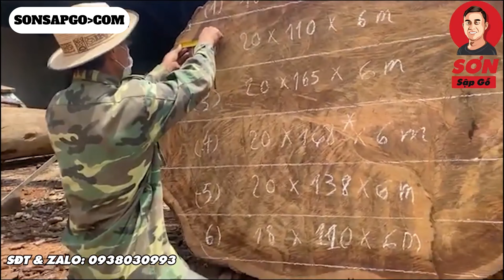Gặp Phải Cây Gỗ Nguyên Khối Khủng Đến Lưỡi Cưa Cũng Đứt | Sơn Sập Gỗ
Anh Ae Sơn Sập Gỗ Lần Đầu Tiên Đứt Cưa Vì Cây Gỗ Khủng
Toàn Cảnh Thế Giới Gỗ Nguyên Khối: Từ Bàn Gỗ Đến Sập Gỗ Nguyên Khối Đẳng Cấp
Khám phá bí mật của gỗ nguyên khối qua loạt sản phẩm độc đáo: bàn gỗ nguyên khối, bàn gỗ nguyên tấm, bàn ghế gỗ nguyên khối, bàn ăn gỗ nguyên tấm, bàn làm việc nguyên khối, và đồ gỗ sofa nguyên khối. Chúng tôi sẽ đưa bạn đi từ việc xẻ gỗ khủng, chế tác đến hoàn thiện những tác phẩm nghệ thuật gỗ nguyên khối giá rẻ và cao cấp tại Sài Gòn.

🌲 Khám phá nguồn gốc gỗ nguyên khối: Từ những cây gỗ khổng lồ, gỗ khủng nhất Việt Nam đến gỗ cẩm hồng nguyên khối, chúng tôi mang đến cái nhìn toàn diện về vẻ đẹp và giá trị của gỗ nguyên khối.

🔨 Quy trình chế tác: Từ xẻ cây gỗ khủng đến tạo ra những sản phẩm nội thất gỗ nguyên khối, bàn ăn gỗ nguyên tấm, phản gỗ nguyên khối, sập gỗ nguyên khối, và sofa gỗ nguyên khối.

💡 Cách lựa chọn và bảo quản: Mẹo lựa chọn gỗ nguyên khối giả, gỗ nguyên khối giá rẻ và cách bảo quản để giữ gìn vẻ đẹp tự nhiên lâu dài.

📦 Gỗ nguyên khối Sài Gòn và hơn thế nữa: Cùng khám phá đa dạng sản phẩm từ gỗ khủng Nam Phi, gỗ khổng lồ, ngựa gỗ khổng lồ, đến gỗ khủng Vĩnh Phúc, tất cả đều được chế tác tỉ mỉ và sáng tạo.
Chào mừng bạn đến với Kênh YouTube Sơn Sập Gỗ - Nơi Khám Phá Vẻ Đẹp Tinh Tế Của Gỗ Nguyên Khối như: gỗ gõ đỏ, gỗ căm xe, gỗ lim, gỗ tràm bông vàng.

Xin chào các bạn yêu thích và đam mê về gỗ, nội thất, và nhà gỗ từ gỗ gõ đỏ, gỗ căm xe, gỗ me tây! Tôi là Sơn, người sáng lập và chủ của Kênh YouTube Sơn Sập Gỗ. Tôi rất vui được chào đón các bạn đến với không gian này, nơi chúng ta sẽ cùng nhau khám phá và thảo luận về các dòng sản phẩm gỗ nguyên khối, công trình nhà gỗ, nội thất gỗ quý với tất cả tình yêu và tâm huyết.

Với hơn 5 năm kinh nghiệm trong việc xẻ gỗ, gia công gỗ, và am hiểu sâu về đồ gỗ tự nhiên, tôi đã chứng tỏ khả năng trong việc tạo ra những công trình nội thất, nhà gỗ. Tôi tin rằng gỗ không chỉ là một vật liệu xây dựng, mà còn là một tác phẩm nghệ thuật tự nhiên đầy tính thẩm mỹ.

Tại Kênh Sơn Sập Gỗ, chúng ta sẽ không chỉ khám phá những tác phẩm đẹp mắt được tạo ra từ gỗ nguyên khối, mà còn sẽ chia sẻ kiến thức về nội thất, kiến trúc, nhà gỗ - một phần quan trọng trong cuộc sống tinh thần của nhiều người.

Tôi luôn sẵn sàng chia sẻ kiến thức và kinh nghiệm của mình với các bạn. Tại đây, bạn sẽ có cơ hội học hỏi về cách lựa chọn, chăm sóc và bảo quản đồ gỗ tự nhiên, cũng như cách hiểu hơn về nhà gỗ và công trình nội thất gỗ gõ đỏ

Nếu bạn yêu thích vẻ đẹp tinh tế của gỗ, muốn tìm hiểu thêm về nội thất và kiến trúc, hoặc đang tìm kiếm những sản phẩm nội thất gỗ gõ đỏ chất lượng, thì hãy tham gia cùng chúng tôi trên Kênh Sơn Sập Gỗ.

Chân thành cảm ơn các bạn đã đồng hành cùng Kênh Sơn Sập Gỗ. Hãy cùng nhau trải nghiệm những khoảnh khắc thú vị và bổ ích trên con đường khám phá vẻ đẹp tự nhiên từ nội thất gỗ quý và gỗ nguyên khối và nhà gỗ.

GỖ TRÀM SƠN GIẢ GỖ GÕ ĐỎ - Hàng FAKE - Cách nhận biết Bộ bàn ghế sơn giả Gỗ
 Clip Giải Mã Vì Sao bộ ghế Gỗ Qúy Gõ Đỏ Nứt xé, Hở Mộng tét tè le dù Mua 40-50tr.
Xưởng Làm Bộ Bàn Ghế Gỗ Gõ Đỏ Tay 12 Nghê Đỉnh Tay Nghê Siêu Vip

Số điện thoại của Sơn Sập Gỗ 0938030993